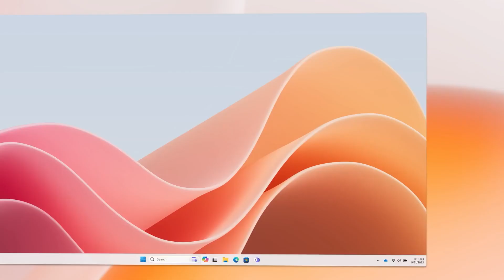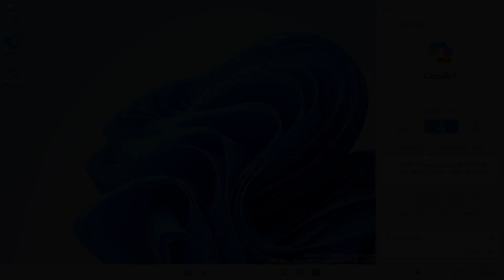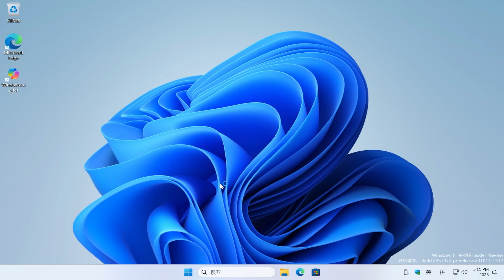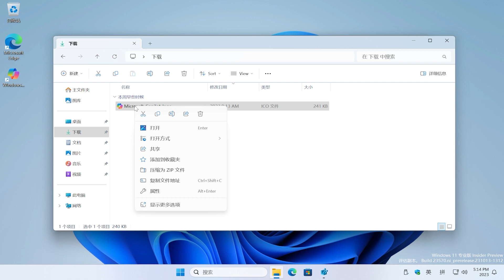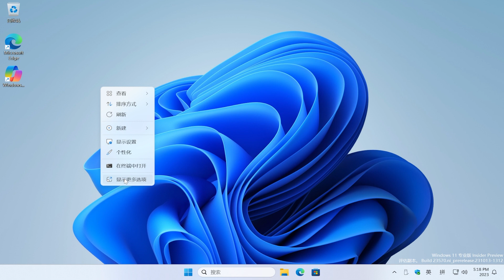将 Windows Copilot 添加到桌面和鼠标右键（适用于任何地区）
🎈About🎈

How to Enable Windows Copilot AI in Windows 11 (Any Region)
How to create Windows Copilot desk shortcut in Windows11